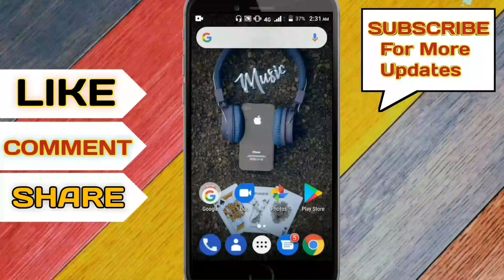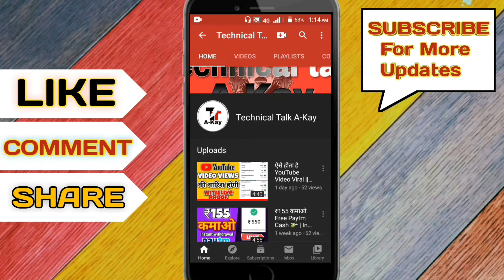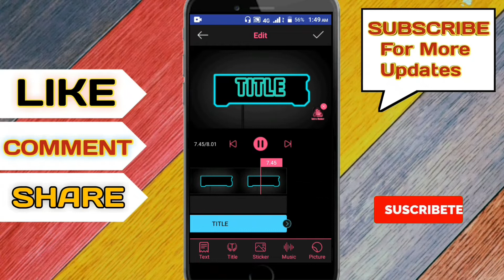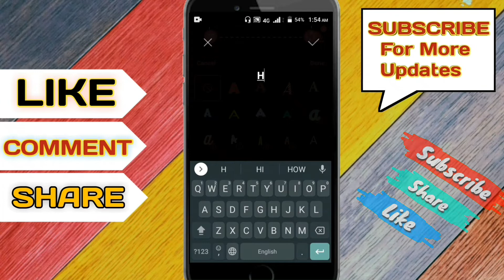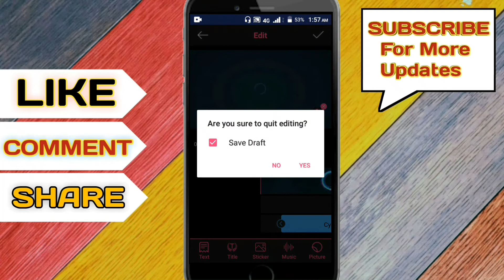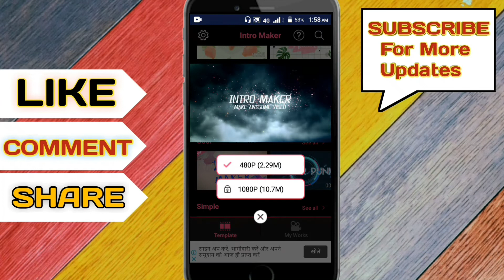How To Make Professional Intro For Your Youtube Channel || Just 5 Minutes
Your Queries-

how to make intro with smartphone

mobile se YouTube intro kaise bnaaye

make intro like pro